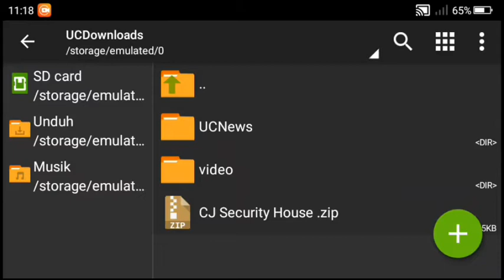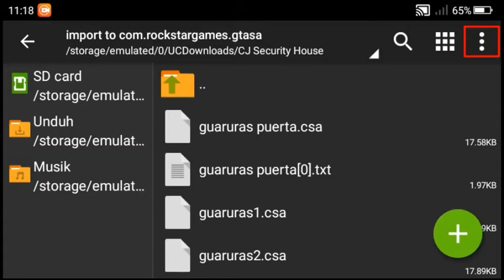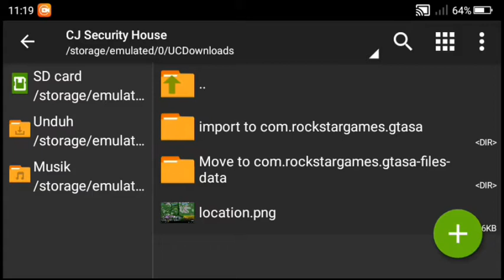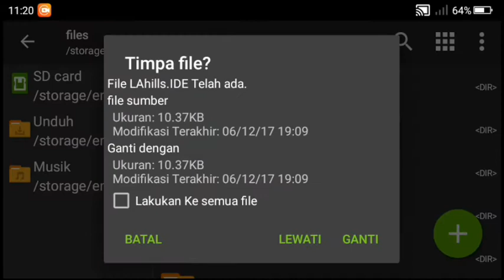Cara pasang mod rumah mewah mantap jiwa | GTA SA ANDROID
🚨Halo guys di video kali ini aku akan share mod rumah mewah mantap jiwa teman-teman dan untuk link download-nya itu sudah gua siapin di bawah ini teman-teman teman-teman tinggal download dan dan tonton videonya sampai habis di situ ada tutorial Cara pasangnya temen-temen

                      !!WARNING!!™

Author/pembuat: -

Jangan lupa
🗣️ Command!!
Jika sudah
Terima kasih

•Cara mengetahui jenis GPU render di